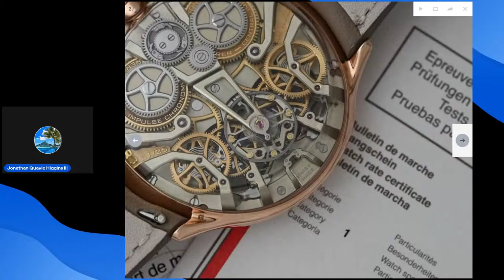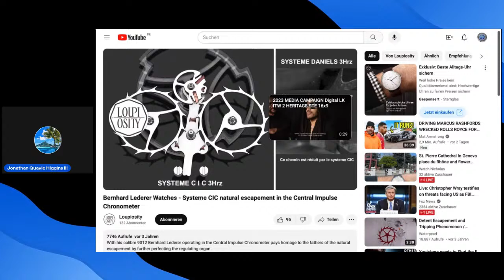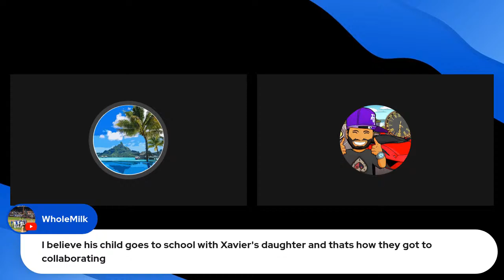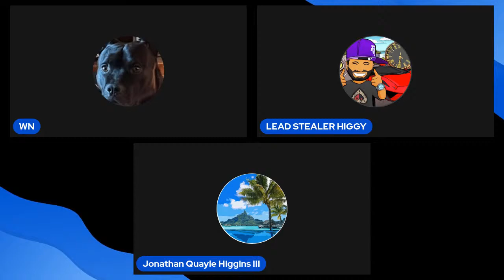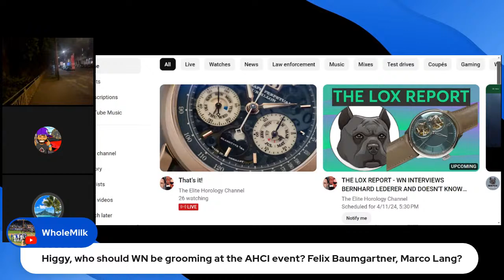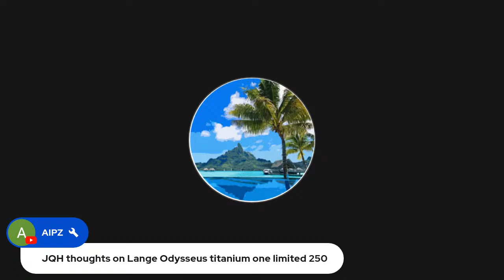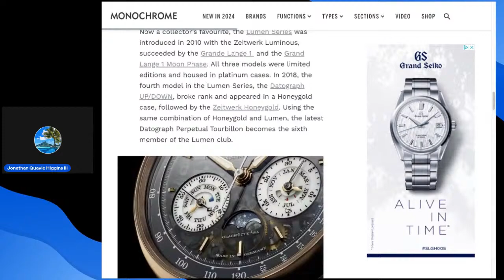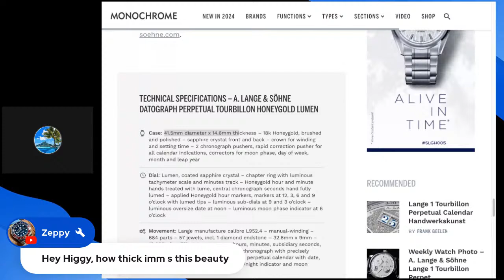That‘s it! Higgy interviews Bernhard Lederer and there is a lot to follow from that!